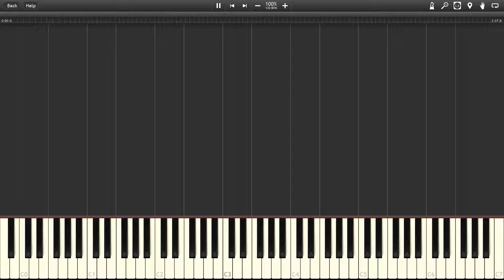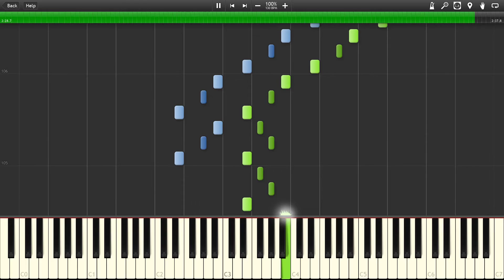Nocturne, WoO 10